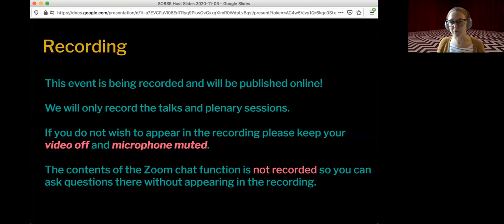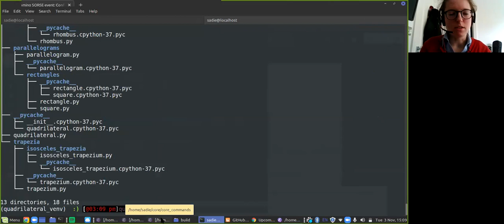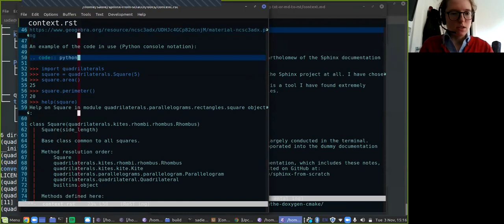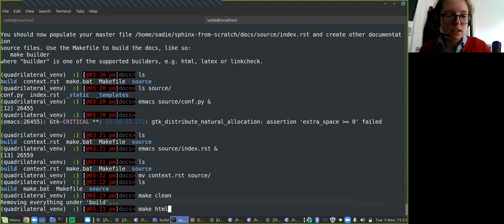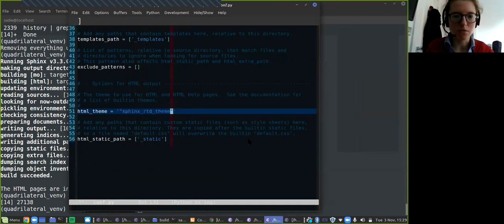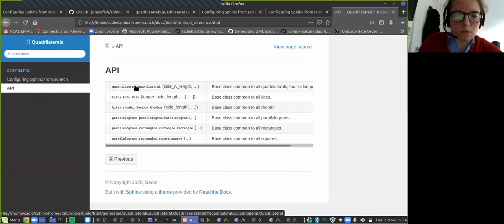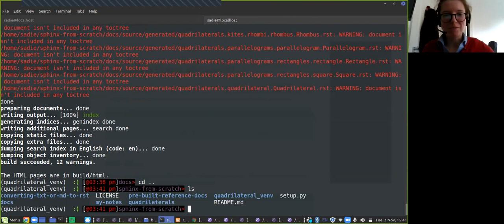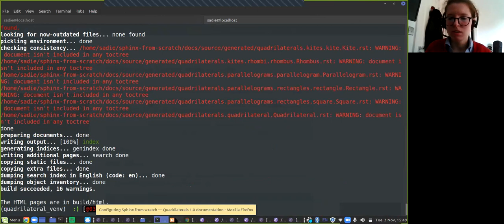Configuring Sphinx from scratch: making your own documentation & making your documentation your own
In this demonstration we will build a mature documentation system from scratch for a dummy project using the Sphinx documentation generator, the infrastructure of choice for the documentation of a huge number of modern software projects, including of Python itself.

We begin with the basics: writing reStructuredText content and configuring a build to convert it into the desired output(s), taking HTML and LaTeX outputs as an example. We then cover just some of the many ways you can customise the structure, style and capability of your Sphinx project to ‘make it your own’, so it fits with the specific needs of your audience. Whether you want to setup dedicated documentation for a project, or want a home for notes on a topic, or even a book, we aim to showcase that a Sphinx project can be an easy, flexible and powerful means to store and develop your content.

This demonstration requires some familiarity with Python and the Linux shell (command line).